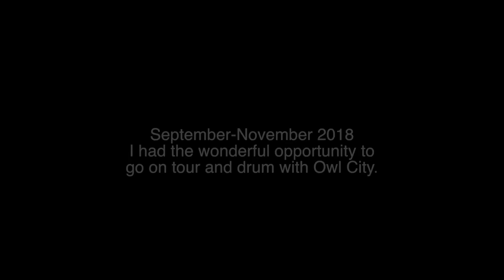Fireflies - Owl City (Drum Cam Compilation)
Fireflies was such a special song to play with so many precious moments with the phones lighting up and MEGA nostalgia. Hope you enjoy this drum cam compilation from Cinematic Tour with Owl City!

I could NOT have done this without the help of @jackthemurray who helped synced all of the video to audio, Luke (Front of house/sound guy) who captured the audio every night for me, and to all the incredible people I met in these amazing places. THANK YOU.

How to Monetize Drumming (Video Course): shorturl.at/dENW3

My FREE Workshop on How To Run Backing Tracks